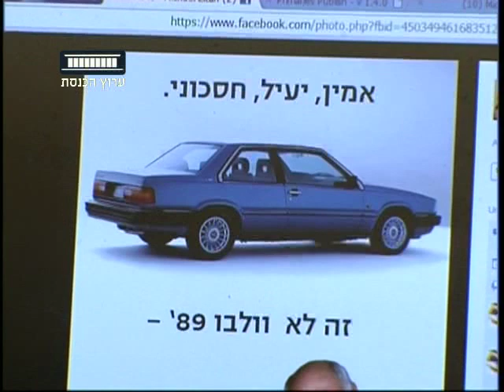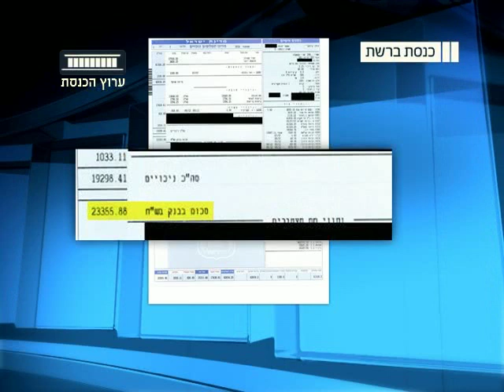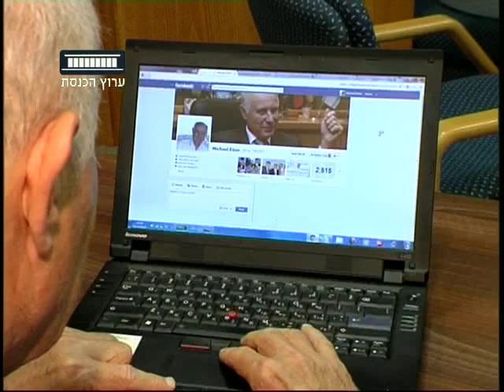ערוץ הכנסת - מה הקשר בין השר איתן למסמרים? 24.10.12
מהקמת אתר הכנסת ועד להשוואתו למסמר, וולוו וגם סתם חלון. ירון אברהם מתלווה לשר מיכאל (מיקי) איתן ולחשבון הפייסבוק הפעיל שלו.

מתוך "כנסת ברשת", כל רביעי ב- 21:30 בערוץ הכנסת - ערוץ 99